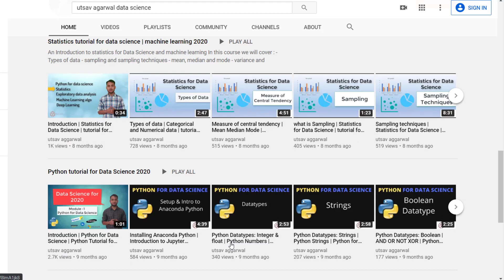Projects to get in Data science job | Data Science Interview Preparation | Machine learning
Projects to get in Data science job
Get Data Science Interview Calls
Data Science Interview Preparation
Strategy to entry level data science job

This is 4th video in  series of videos on Data science interview preparation.
In this series we will cover:
     - Projects to do for data science job
     - how to showcase self projects
     - Making your projects awesome
     - Build awesome resume and portfolio

Visit my other modules.